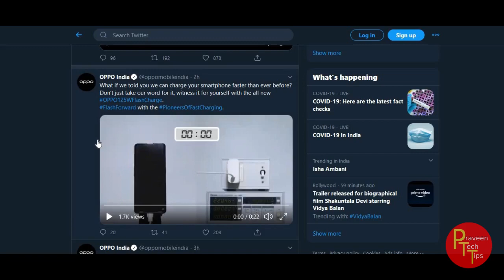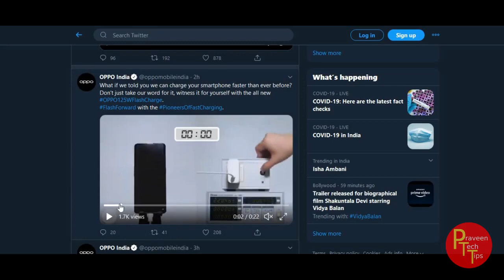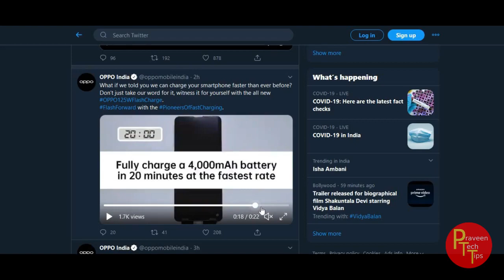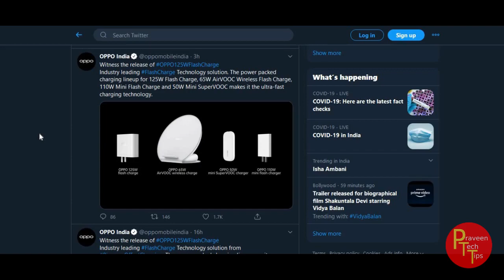125W CHARGER OPPO FAST VOOC CHARGER